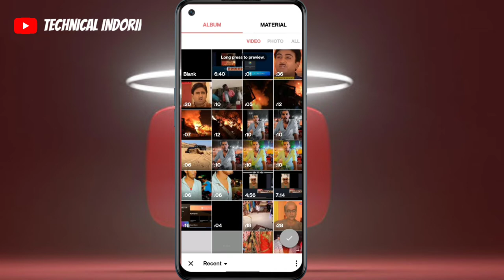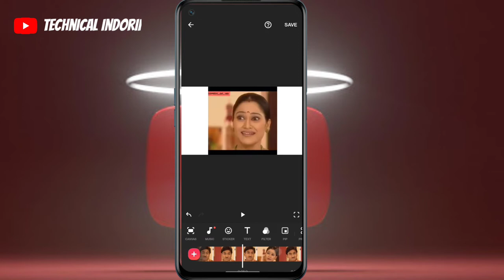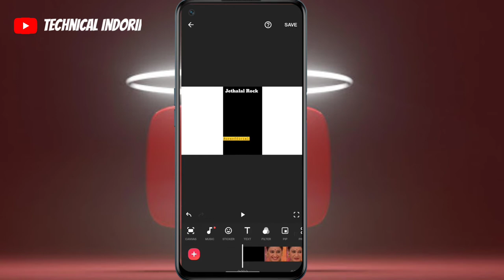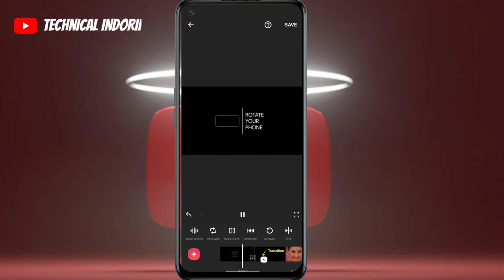Inshot mein full screen video kaise banaen 🔥 | how to full screen video in inshot 2022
Hi ,
Today in this video I will show you How to edit full screen video in inshot .

Queries solved :-

1. How to full screen video in inshot

2. How to make full screen video in inshot app in hindi

3. How to make full screen video in inshot app

4. Inshot full screen video editor

5. Inshot full screen video editing

6. Inshot me full screen video kaise banaye

7. Inshot mein full screen video kaise banaen

8. how to full screen video in inshot 2021

9. Inshot problem

10. Inshot

◈◈◈◈◈◈MUSIC CREDIT◈◈◈◈◈◈◈

Title : Crock Pot
Artist : Diamond Ortiz
Genre : Hip Hop & Rap
Mood : Dramatic